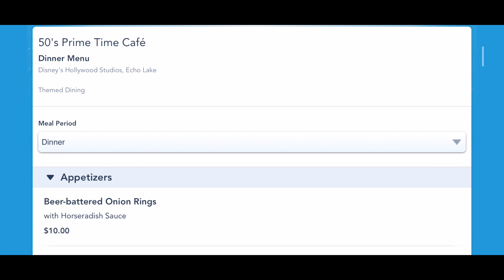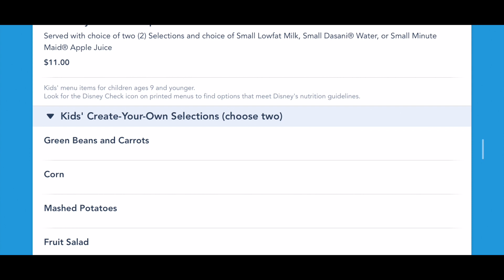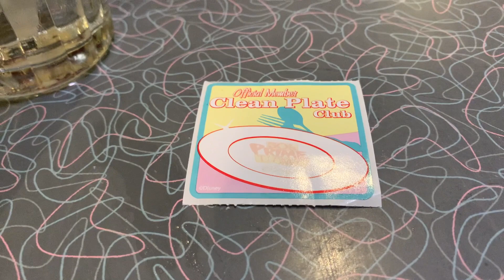50's Prime Time Cafe Dining Review with Friends!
We stopped at Hollywood Studios to have dinner at the 50's Prime Time Cafe in Walt Disney World Resort in Florida. We had a fun time with friends!